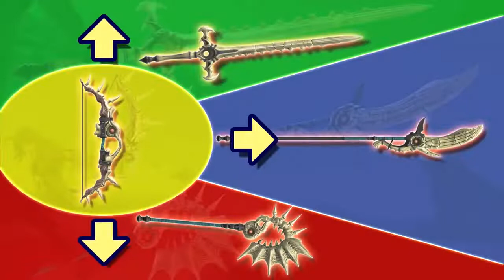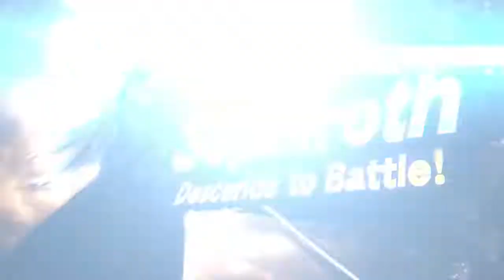All Smash Ultimate reveal trailers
This is a compilation of every single reveal trailer for Smash Ultimate, including each echo fighter and the super special Mii Costumes.

All videos used in this compilation are rightfully made by Nintendo.